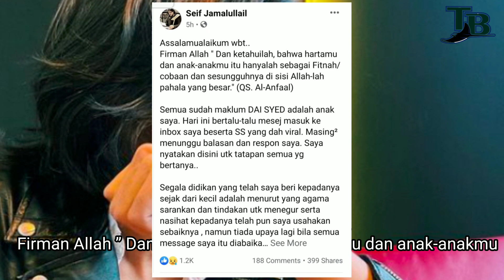Ayah Da'i Syed 'Bersuara' "Kami Dah Letih Nk Hdap Isu Semacam Ini, ..." Hbungan Kekeluargaan Rentak?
Difitnah Merogol, Sekali Bapa Tampil Dedah Sesuatu Tentang Da’i Syed

Pendakwah muda, Da’i Syed, 25, atau nama sebenarnya Syed Shah Iqmal Syed Mohammad Shaiful Syed Jamalullail membuat laporan polis terhadap pemilik akaun Twitter, @ainunnnajwa yang didakwa memfitnahnya merogol seorang gadis.

Berikut pula luahan hati Bapa Dai syed

” Assalamualaikum wbt..

Firman Allah ” Dan ketahuilah, bahwa hartamu dan anak-anakmu itu hanyalah sebagai Fitnah/cobaan dan sesungguhnya di sisi Allah-lah pahala yang besar.” (QS. Al-Anfaal)

“Semua sudah maklum DAI SYED adalah anak saya. Hari ini bertalu-talu mesej masuk ke inbox saya beserta SS yang dah viral. Masing² menunggu balasan dan respon saya. Saya nyatakan disini utk tatapan semua yg bertanya..

” Segala didikan yang telah saya beri kepadanya sejak dari kecil adalah menurut yang agama sarankan dan tindakan utk menegur serta nasihat kepadanya telah pun saya usahakan sebaiknya , namun tiada upaya lagi bila semua message saya itu diabaikan sudah 2 tahun tanpa reply sepatah pun.

“Hingga saya serahkan urusan menegur ini kepada Allah swt untuk mengadilinya sekiranya benar dakwaan yang diviralkan dan mohon Alah mengembalikan anak saya ke jalan yg benar dan diredhoi sebelum ianya terlambat.

Saya lebih rela dia diadili didunia daripada dihadap diakhirat dihadapan Qadhi Rabbul Jalil.

“Sekarang saya hanya mampu beri nasihat kepada individu yg bermuamalah dengan dia supaya berhati² lah, terutama pada wanita.

“Isu viral ni dah lama, hari ni makin jadi heboh pulak.. kami dah letih nak hadap isu semacam ini, apalagi adik²nya yang masih belajar, mereka tert3kan dengan soalan² sindiran dan ejekan dari teman² disekolah. Bagi mereka² yg pernah menghubungi untuk mengadu kpd saya (yg mengaku mangsa) , pergilah lapor kepada pihak berkuasa untuk disiasat dan diambil tindakan sewajarnya. Saya memberi jaminan, saya tidak akan sama sekali mempertahankan atau menyebelahi anak saya, sekiranya dia memang melakukan kesalahan tersebut.

“Sabda Nabi “Demi Allah, sungguh jika Fatimah binti Muhammad mencuri, aku sendiri yang akan memotong tangannya’” – Hadist.

” Peringatan terbuka kepada Dai Syed : “Jika benar kamu berakhlak buruk seperti yang didakwa/diviral, janganlah kamu menggunakan agama sebagai topeng untuk menutup segala kebejatanmu kerana perbuatan itu lebih hina dari iblis. Tinggalkan dunia selebriti dan kembalilah kejalan Allah dan jalan leluhurmu.. Kami semua merinduimu Iqmal yang dahulu..”

” Kami pihak keluarga hanya mampu berdoa supaya dijauhkan segala fitnah duniawi dan diberikan keberkatan dalam hidup dan mati.